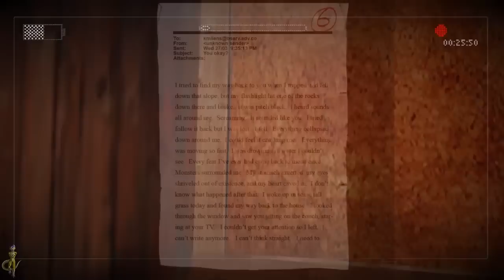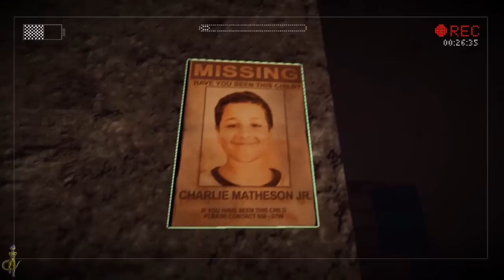ZARBON PLAYS SLENDER 2! HILARIOUS FEAR!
In this weeks Z Plays ZarbyPoo plays Slender: The Arrivl Part 2! HILARIOUS FEAR! Onto the gameplay shall we? Enjoy!